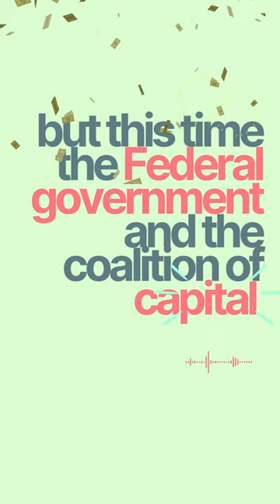It is twentytwenty- or twentythirty-something and... | (Part One)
Part One.
Text by Jasper Bernes.

«It is twentytwenty- or twentythirty-something and shit is bad, it’s worse, it’s what you expect but there is also a greater degree of resistance...»

Open call and reminder of tomorrow’s session.
Join Jasper Bernes and @RedMayTV tomorrow: The Biennio Rosso, the Spanish Civil War, and Antifascism.

Song courtesy of Lobo Loco. Voiced by taller ahuehuete’s Suttkin.